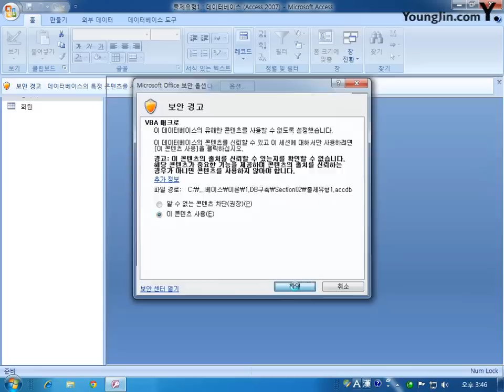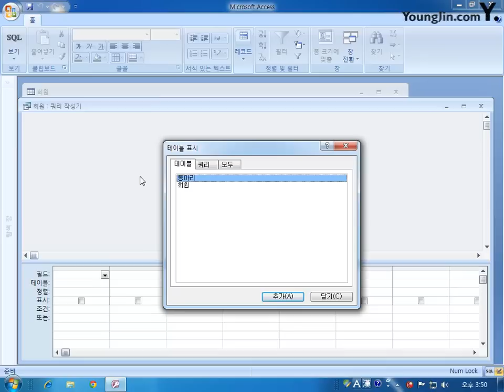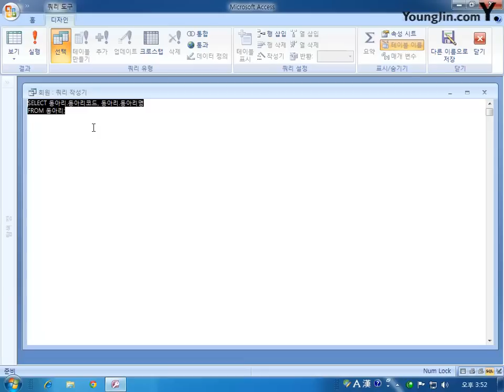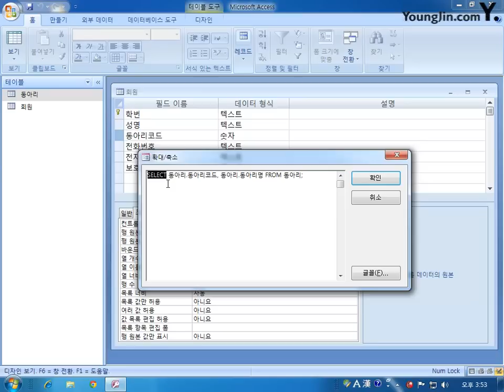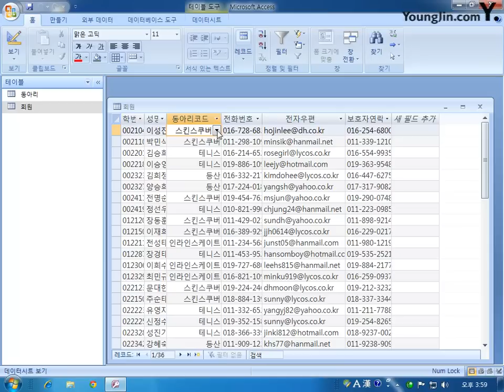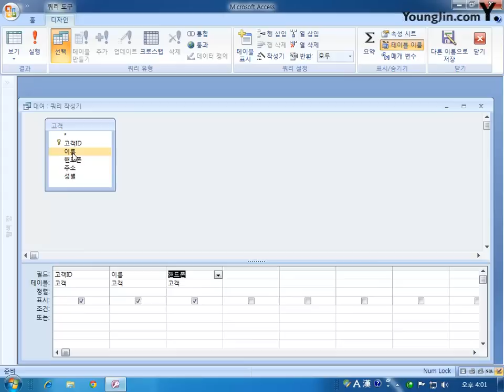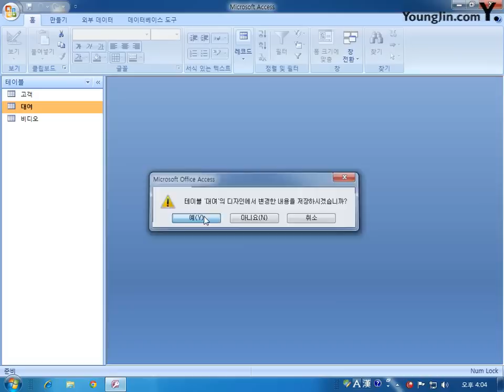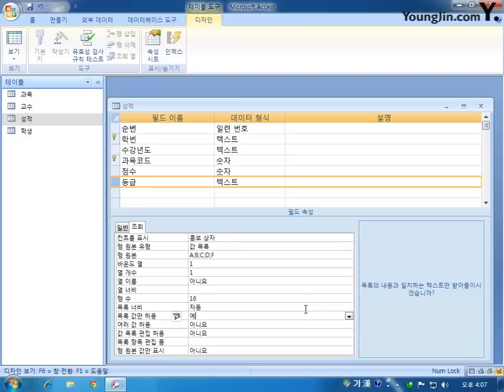[데이터베이스] 1-02 필드 조회 속성 설정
이기적 in 컴퓨터활용능력 1급 실기